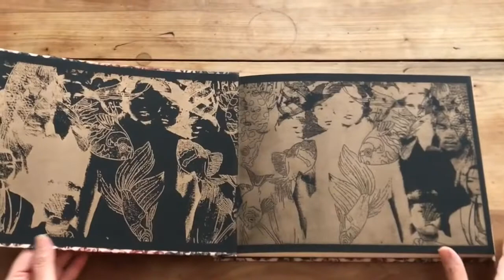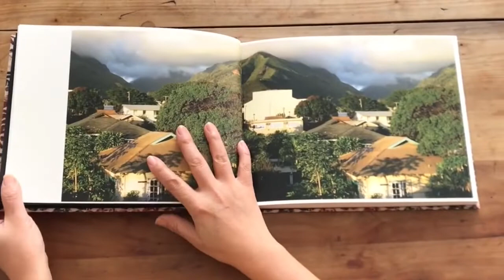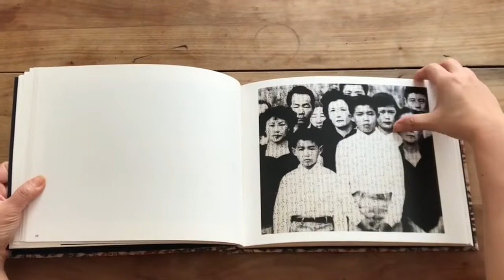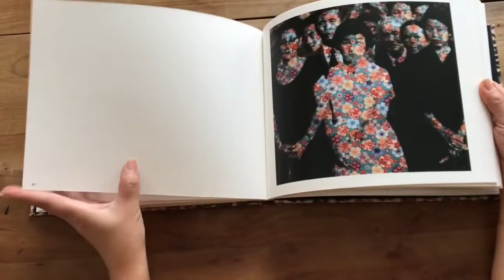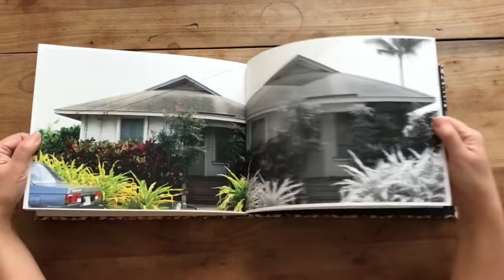odyssey reflect book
Art work in book format : Odyssey : reflect book is contained in a box polished with Danish oil and lined with washi paper. The book is Japanese bound. I designed the textile cover based upon Kirigami (cut out) experiments. The paper is heavier and whiter to give a more advantage to the b&w photographs.The inner cover was printed with risography. Andrew Matthews composed ‘air’ and ‘water’ based upon interview recordings with people on Maui which is on a wooden usb key.
I wish for the audience to listen to these sounds while looking at the book, as they are the essence of my work.
Inside the box there is also an envelope in homage to Kodak’s envelopes from 1950’s. In the envelope there are surprises.
Last but not least, I sewed the bags to put the box in. I used my experimental silk screen prints and  combined it with printed textiles that represents the “environments” of the immigrants’ countries of origins & place of residence, psychological and cultural space. The next step of this project will be working on publishing a book in collaboration with researchers, interview transcripts and more documents.

Odyssey : Reflect : 100 pages, July 2018, texte in English
Edition limited : 12 +3 ( edition AP & PP), dimensions (box : 34 x 25 cm x 5.4 cm, book : 30 x 21.5 cm x 2.5 cm, USB key in wood : 6.2 cm x 2.2 cm x 1.3 cm,  hand made Paper envelope : 12.5 x 18.1 cm, Objects in Paper : divers)